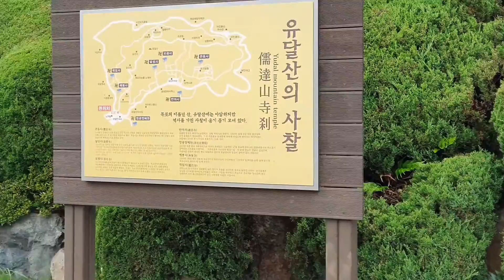목포유달산 충무공동상과 큰바위얼굴 2020 08 03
노적봉에서 산봉우리를 향해 지금부터 유달산을 오르게 된다. 계단을 따라 얼마 오르지 않으면 유달산 큰 바위 얼굴이 있고 이곳과 연계하여 유달산 기를 받는다고 한다. 바로 그 위에 충무공 이순신 장군 동상이 있다.